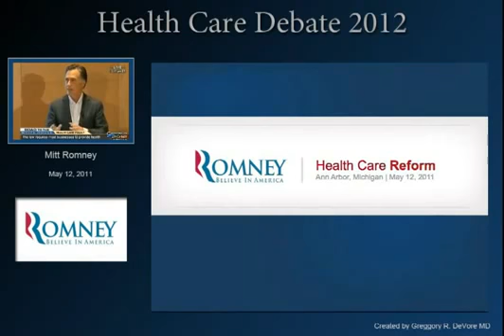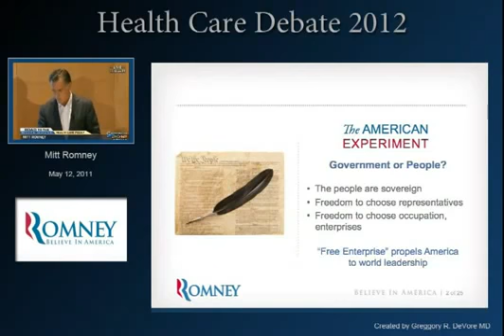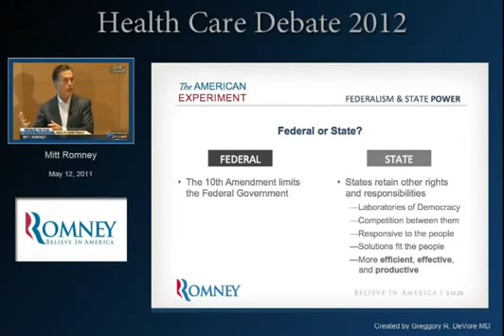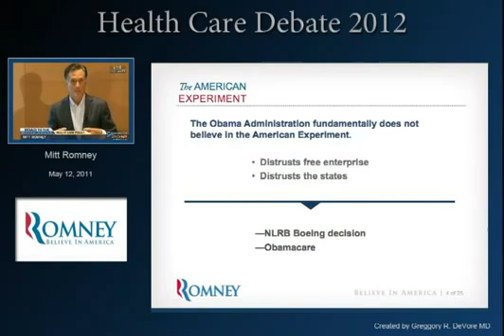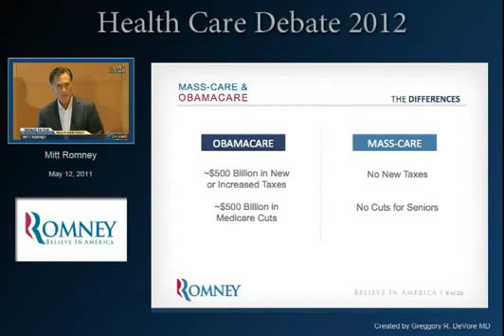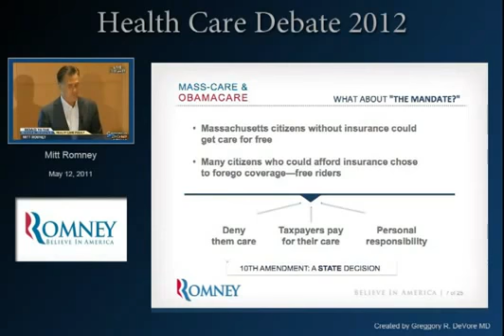US Government Health Care Debate - 2012, Part 1 of 3